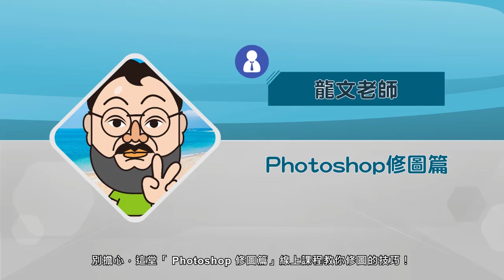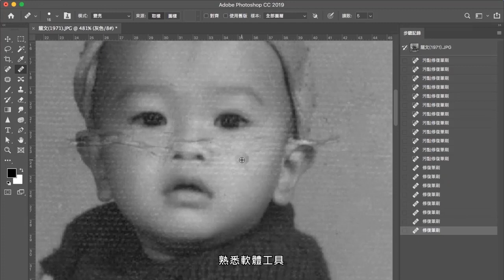課程總覽 【龍文老師交作業-Photoshop修圖篇】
Photoshop軟體於修圖功能上非常強大，支援各種修圖效果，不僅能讓老照片恢復光彩，還能合成特色風景、修飾人像缺點。一起來全面提升修圖技術，熟悉修圖工具，隨心所欲地將原本稍有瑕疵的圖片，變得完美又吸引人！